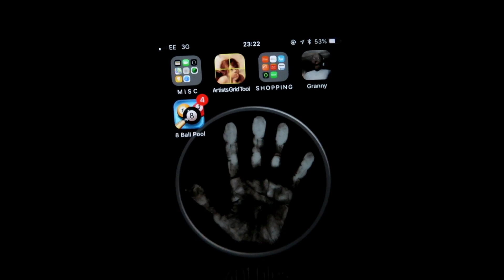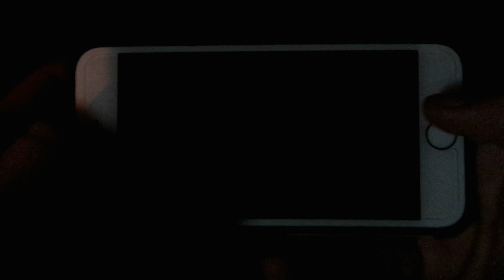Evp Session App: Echovox - REAL GHOST PHENOMENA!!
on this video we use a highly anticipated evp session app that can apparently contact the dead. the paid app in question is called (Echovox) using a mobile phone app to talk to ghosts is undoubtedly questionable, but this app, this evp session, completely blew me away.

In search of some cheap thrills me and junior decided it would be interesting to try out a new evp session app called echovox, echovox is a paid app that reportedly allows spirits to make contact, but would it actually work?

In the early hours of the morning we both decided to head out to a 700 yr old church in hopes of heightening our chances. We both share a huge interest in the afterlife, life after death ect and having experienced paranormal activity myself, i was a bit apprehensive to say the least.

At first the evp app scanned rapidly through multiple channels and we both thought it just sounded like a bunch of white noise. In the beginning It was very hard to pick out any words at all. that was until we started to ask open and personal questions, then like magic the white noise began to simmer and a male and female voice could clearly be heard.

I've never used an app to conduct an evp session before but this completely changed my opinion on using one again in the future. Did we really communicate with a ghost, poltergeist, or maybe even a demon? Who knows? all i do know is that these responses were very personal and direct.

WANT TO JOIN THE EXCLUSIVE 401 FILES COMMUNITY & GET ACCESS TO AWESOME BEHIND THE SCENES CONTENT ???